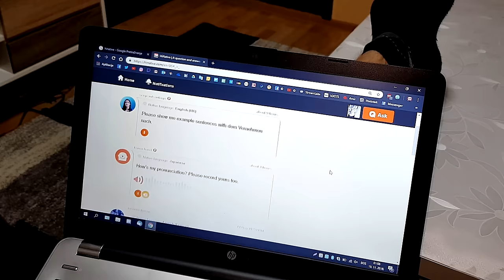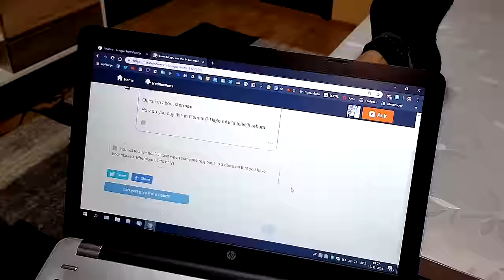IDEMO U GOSTE - Razgovor Na Ti #10